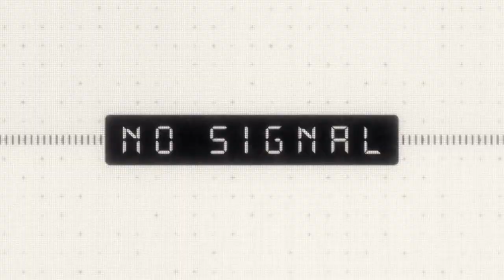손예진과 결혼 후 몰라보게 달라진 현빈, 업계 관계자들에게만 밝힌 깜짝놀랄 뒷이야기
여러분이 몰랐던 시크릿 피플들의 숨겨진 뒷 이야기!
[시크릿 피플]
당신은 얼마나 알고 계십니까?